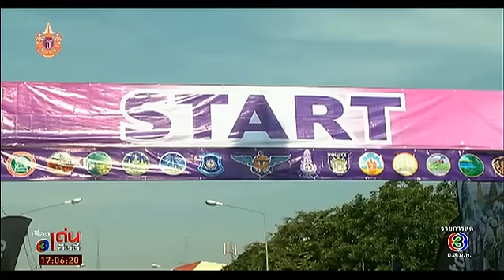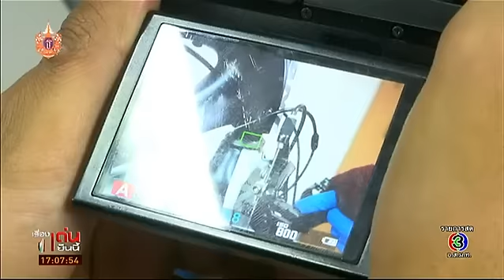เจาะกีฬากับบิ๊กจ๊ะ | เตรียมความพร้อมศึกมวยไทยไฟต์ นายร้อยพระจุลจอมเกล้า เสาร์นี้ | 03-04-58